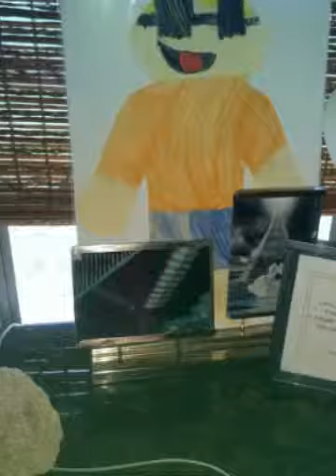Flat Stanley PSL,FL (Created